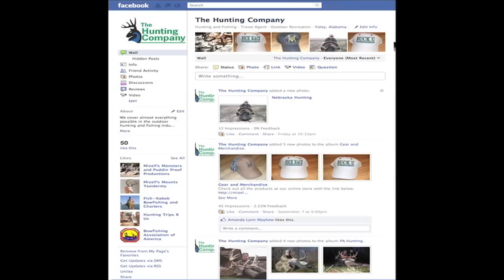Giant Velvet Buck Killed in Florida with South Coast Safaris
Early season exotic fallow deer hunts in the Florida panhandle. We have some giant trophies and many species to choose from. We hunt year round and it is not far from Alabama or Georgia. We also book fallow deer hunts all over the world if you want to travel. Packages can easily be combined with fishing. Give us a call for more info.
South Coast Safaris a division of The Hunting Company formally Mizell's Monsters